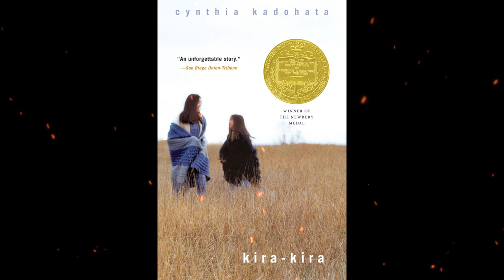Plot summary, “Kira-Kira” by Cynthia Kadohata in 7 Minutes - Book Review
"Kira-Kira" is a novel by Cynthia Kadohata that tells the story of a Japanese-American family living in Georgia in the 1950s. The story is narrated by Katie, the younger sister of Lynn, who is diagnosed with lymphoma. Katie idolizes Lynn, who teaches her the meaning of the Japanese word "kira-kira," which means "glittering" and represents the beauty in life. Despite the hardships and discrimination faced by the family as immigrants, Katie and Lynn find hope and joy in their strong family bond and their dreams of a better life. As Lynn's health deteriorates, Katie struggles to come to terms with the possibility of losing her sister and the challenges of growing up in a world that is not always kind.